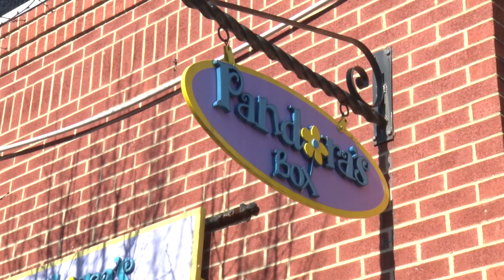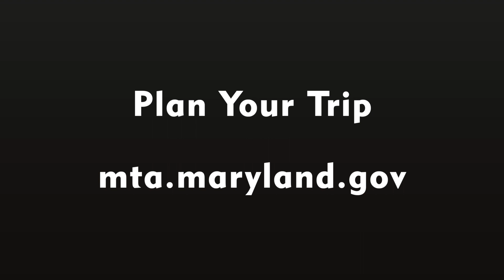Baltimore Main Streets and MTA's Black History Month at Pandora's Box Boutique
Baltimore Main Streets' Charlyn Nater and MTA's Chris Moore visit Pandora's Box Boutique in Federal Hill for Black History Month.